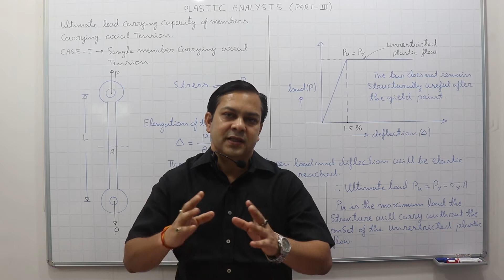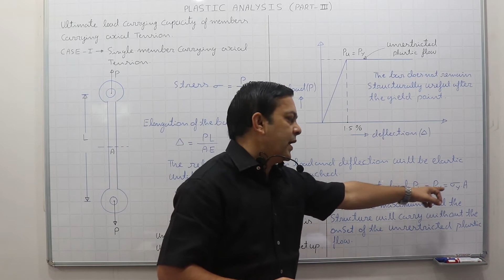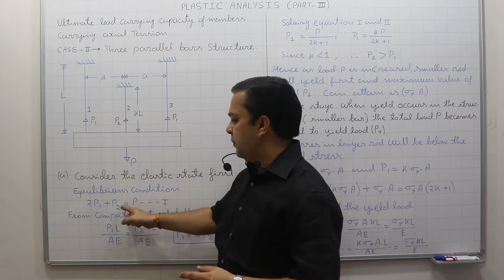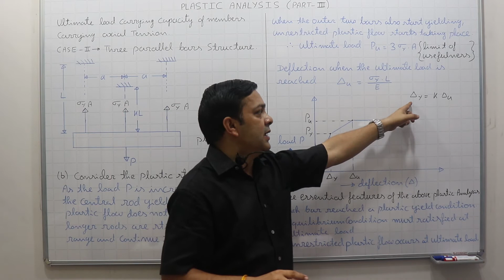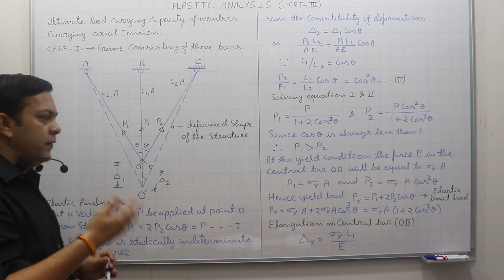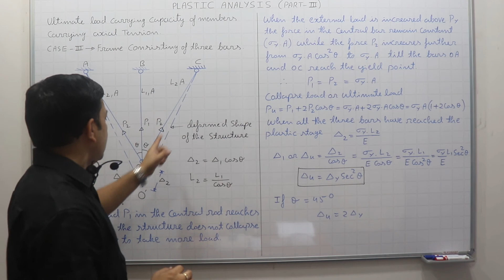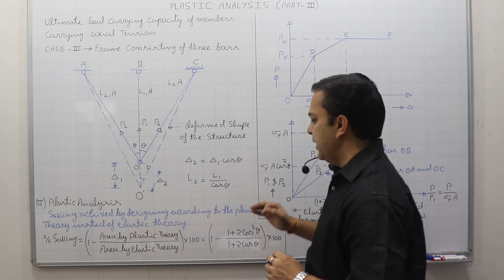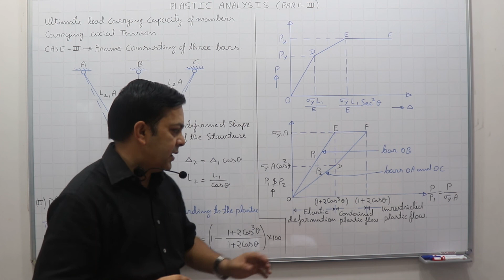Plastic analysis Part-III, Elastic and Plastic analysis of different cases, Plastic Mechanism.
This video Describes about how to analyze any structure by elastic and plastic theory, this video explains different cases of axially applied load without bending and how to form Plastic Mechanism.